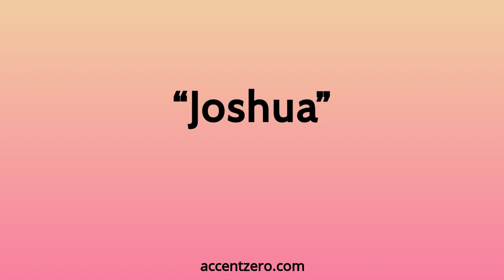Pronounce "Joshua" - Chinese accent vs. native U.S.